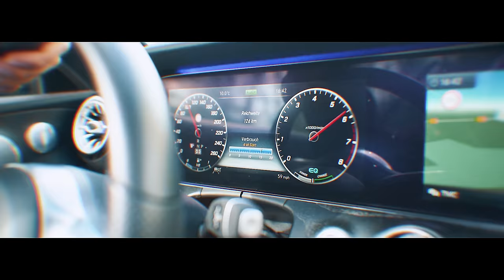SINAN-G - RÜCKSPIEGEL (prod. by Aside)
PRODUCED: Aside
MIX & MASTER: Chekaa
VIDEO: Gordienko Films
ARTWORK: Marc de Champagne